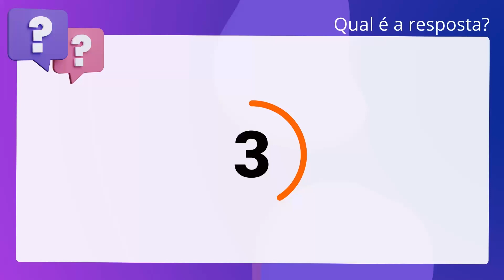QScon Direito: [Art. 40, Lei 12.815/2013] FGV 2016 - Analista Portuário (CODEBA)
Art. 40, Lei 12.815/2013 | FGV 2016 | Analista Portuário | (CODEBA)

A respeito da Lei dos Portos - Lei número 12.815/2013, julgue a assertiva. O trabalho portuário de capatazia e estiva nos portos organizados será realizado. somente por trabalhadores portuários com vínculo empregatício por prazo. determinado.

Gabarito: Falso